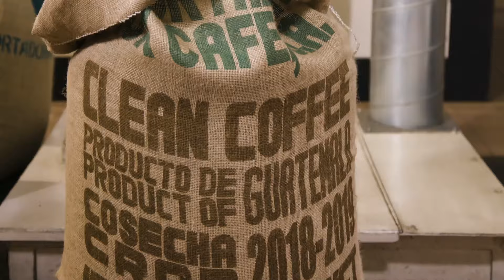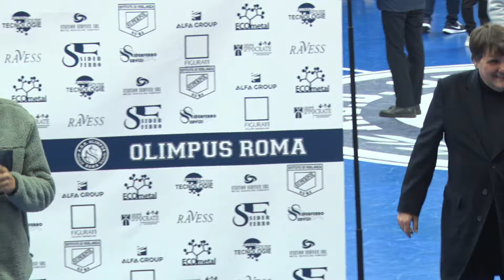Futsal, Serie A: Olimpus Roma - Sandro Abate, integrale